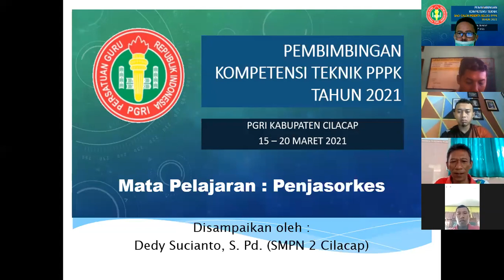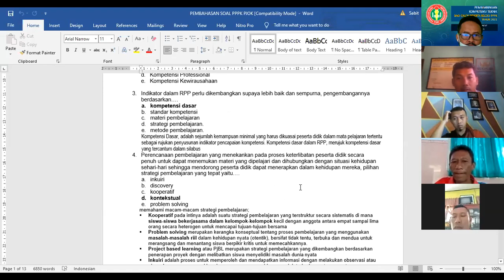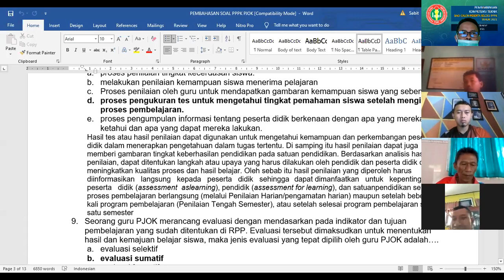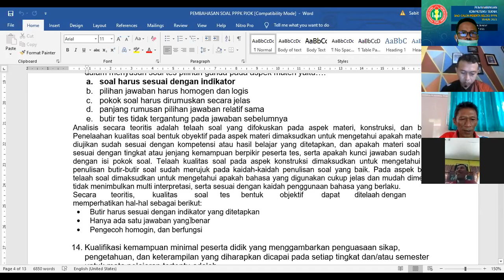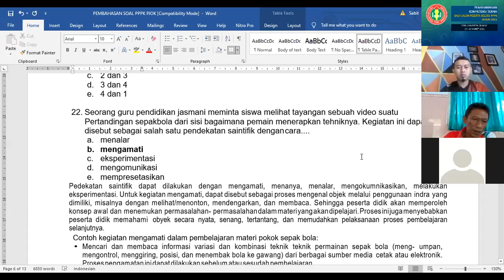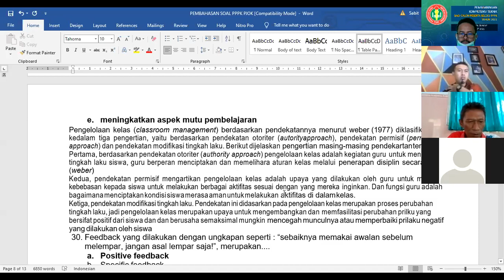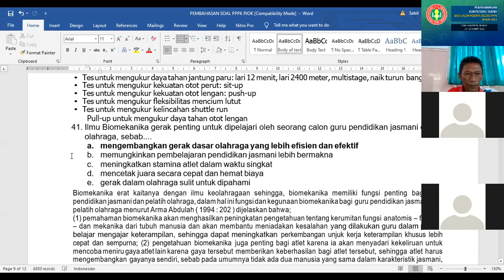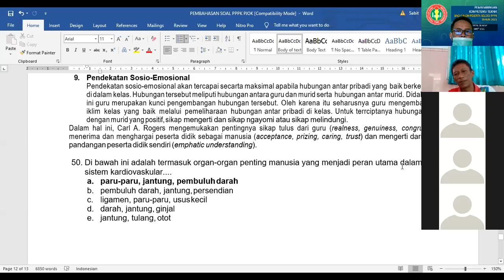Pengerjaan Soal PPPK - Guru PJOK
Video ini berisi pembahasan soal seleksi PPPK tahun 2021. Silahkan simak video lainnya pada daftar berikut ini

Bagi teman2 yang ingin belajar, silakan bergabung di group Telegram